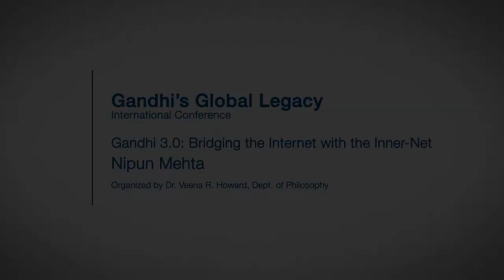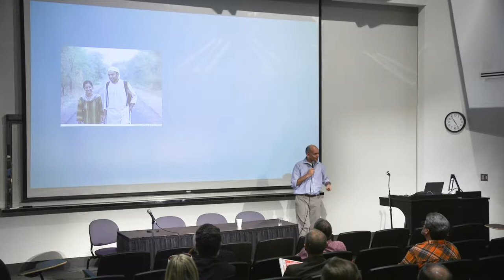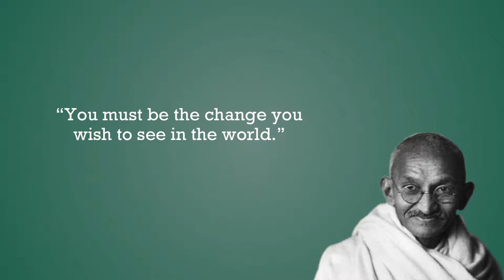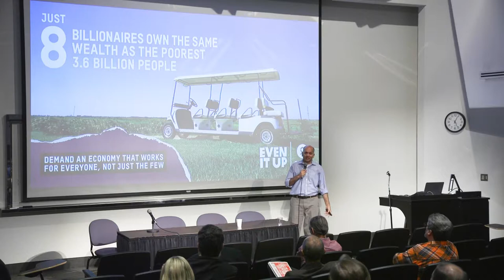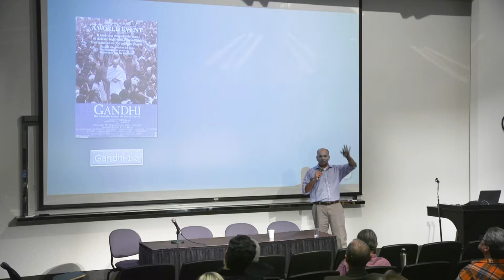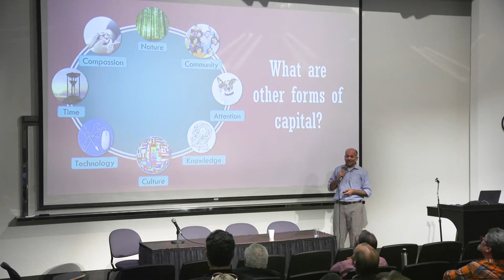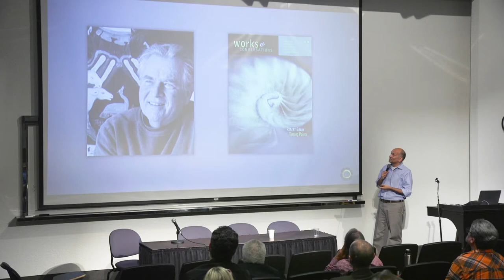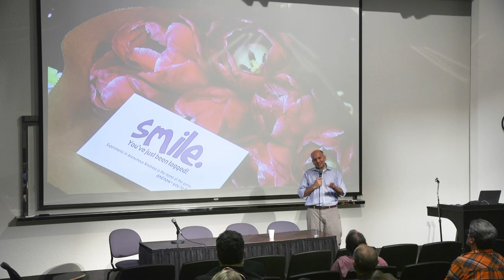Gandhi's Global Legacy - Keynote 3: Nipun Mehta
Keynote 3: Gandhi 3.0: Bridging the Internet with the Inner-Net

Generously Supported by JP Sethi &Renu Sethi Foundation and
the Uberoi Foundation for Religious Studies

Nipun Mehta, Founder of ServiceSpace.org, San Francisco, California
Moderator: Dr. Veena Howard, Associate Professor, Department of Philosophy, California State University, Fresno